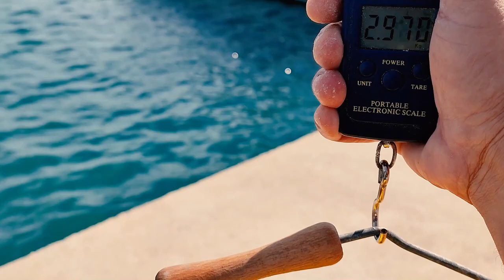Pesca deportiva de corcheo mar con Jose Antonio Murcia y Franccesco Quero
No es solo pesca, es pasión, es ilusión ,alegría ,amistad y tantas sensaciones buenas que te hacen vivir este deporte con ganas de despertar para que llegue ese momento😊.
Ha sido todo un placer para mi ,haber vivido esta bonita experiencia con el protagonista de este reportaje,Francesco Quero.Gracias por todo chaval y nos volvemos a ver muy pronto.
Desde aquí quiero agradecer a Jose Reúla de Pescando.es la edición de este bonito reportaje👏👏👏👏.